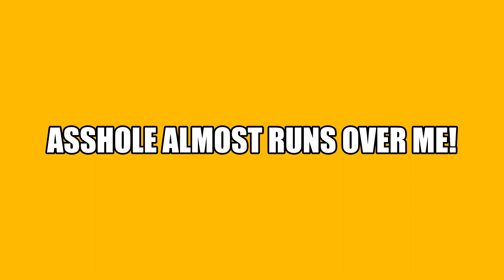Asshole dangerousdrivers tailgaters besafe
Out of nowhere this idiot almost runs me down. Recover and don't let it ruin the ride.